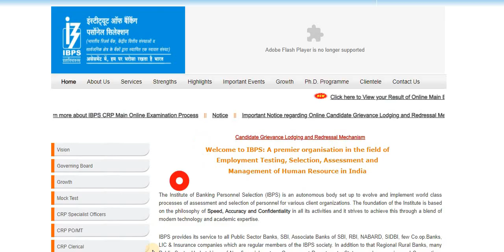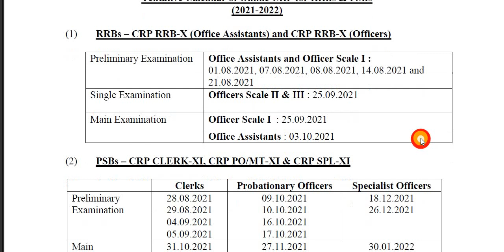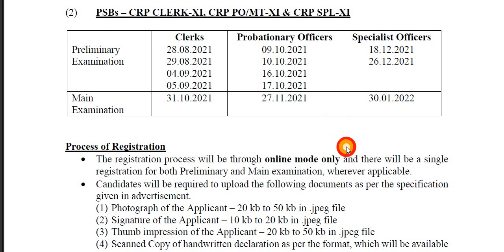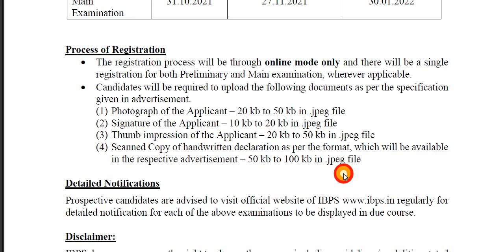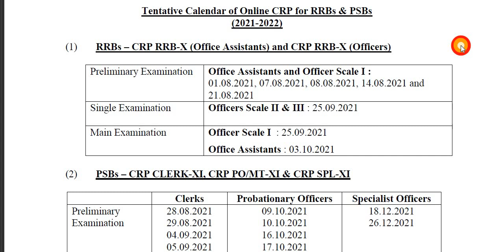IBPS Calendar 2021-22 Out | Clerk/PO/SO/RRB Exam Dates | Any Graduate Can Apply | IBPS Recruitment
Banking Study Material
Bank PO Solved Papers Reasoning 2020
SSC CGL
Quantitative Aptitude & Data Interpretation Topic-wise Solved Papers for IBPS/ SBI Bank PO/ Clerk Prelim & Main Exam
English Grammar & Composition Very Useful for All Competitive Examinations
Computer Knowledge for SBI/IBPS Clerk/PO/RRB/RBI/SSC/Railways/Insurance
Lucent's GK Book